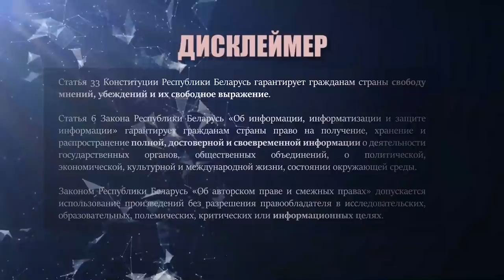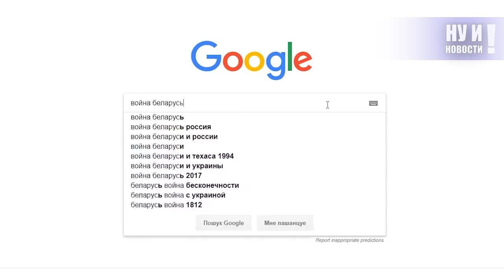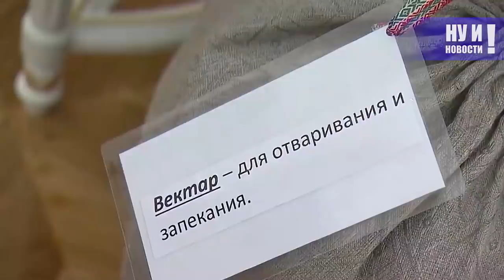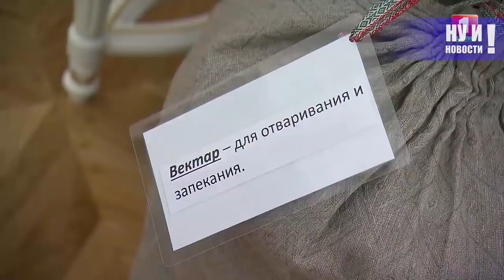Лукашенко про независимость: ЭТО НЕИЗБЕЖНО! Ну и новости! #50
"Может, кто-то загуглится на тему белорусско-российских отношений", - понадеялся президент Беларуси Александр Лукашенко. А гуглятся два человека: он сам и Владимир Путин. Ведь за нарастающее между двумя странами напряжение несут ответственность лишь они. Разбираемся в сути конфликта.

Также в выпуске:

- самое интересное из беседы президента с российскими журналистами
- опрос белорусов на тему вхождения в состав России
- старые заявления Лукашенко по поводу союза
- Лукашенко заговорил на белорусском языке;
- Лукашенко приказал проработать новые маршруты доставки нефти